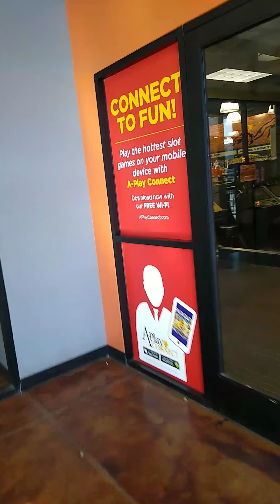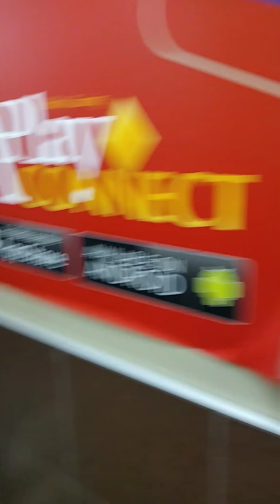Primm NV-casino shutdown due to Corona virus.